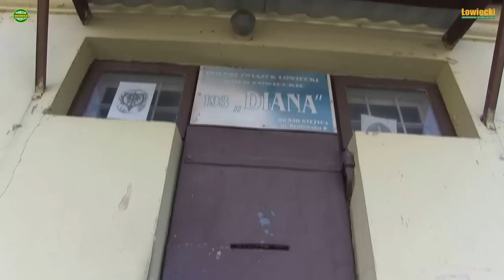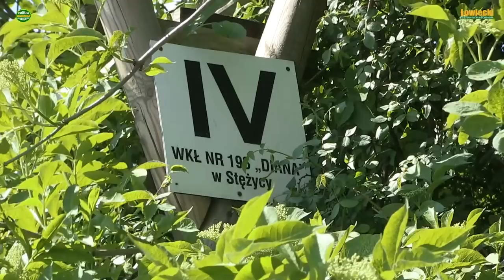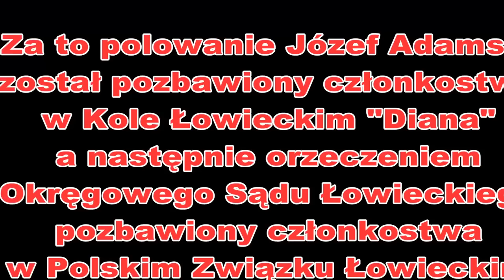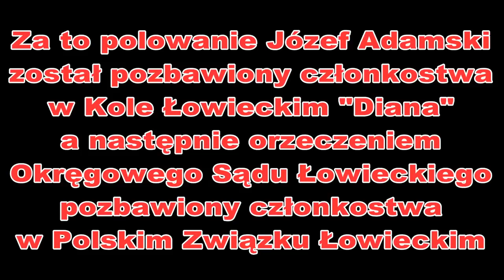Pokrętna sprawiedlwość łowiecka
Przedstawiamy pierwszą relacje ze spraw, jakie stały się podstawą postępowania dyscyplinarnego w Polskim Związku Łowieckim. Trzy bliźniacze sprawy o niemalże identyczne wykroczenia łowieckie, wypreparowane dla zniszczenia konkurenta do stanowiska czy krytyka niecnych poczynań lokalnej władzy a nie faktyczne naruszenia norm prawnych lub statutowych jest dość nagminnie stosowaną represją do której wykorzystywani są tzw. rzecznicy dyscyplinarni czy okręgowe sądy łowieckie, które jak w przypadku okręgu lubelskiego "chodziły na pasku" byłego już na szczęście łowczego okręgowego Mariana Flisa osobiście angażującego się w sprawę pogrążenia Józefa Adamskiego.

W sądach powszechnych istnieje coś takiego jak określona linia orzecznicza, skalowanie kar, okoliczności łagodzące i wiele czynników, które mają wpływ na końcową decyzję. Sądownictwo łowieckie często przywołuje przepisy kodeksu postępowania karnego ale stosuje się do nich jedynie gdy jest im to wygodne. Czy w postępowaniach rzeczników istnieje jakaś logika i czy postępowania te są racjonalnie prowadzone staraliśmy się dowiedzieć monitorując kilka spraw jakie kolejno przedstawimy naszym czytelnikom. Poinformujemy także jaki był ostateczny finał spraw przedstawionych w tych relacjach. Mamy nadzieję, że pozwoli to na wyrobienie sobie własnego poglądu co do przydatności tych organów